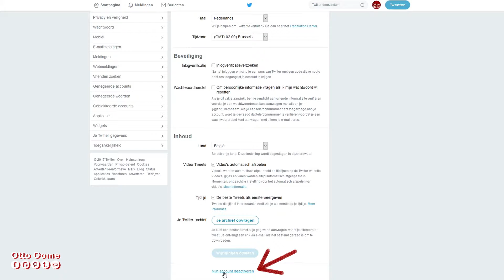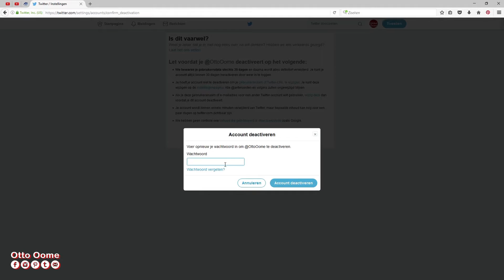Hoe kan ik mijn Twitter account verwijderen?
Hoe kan ik mijn Twitter account verwijderen? Na mijn filmpje over een Instagram Account verwijderen. Kreeg ik de vraag:

Dat ga ik u eens in het kort vertellen

Je logt in op de website van Twitter.

Dit is het gemakkelijkst op een computer

Je gaat naar je Profiel Icoon
Profiel en instellingen
Je klikt erop

Je kiest Instellingen en privacy
en je scrollt helemaal naar onder

Daar staat mijn account deactiveren
Klik erop

Hier staat dat de data 30 dagen bewaard wordt
en in die tijd kan jij je account weer activeren.

Je klikt onderaan op de knop deactiveren
Je geeft je wachtwoord
en klikt nogmaals
op de knop Account deactiveren

en binnen 30 dagen is Twitter voor jouw verleden tijd

BoxCat_Games - Against the Wall - The Hackers RPG Soundtrack